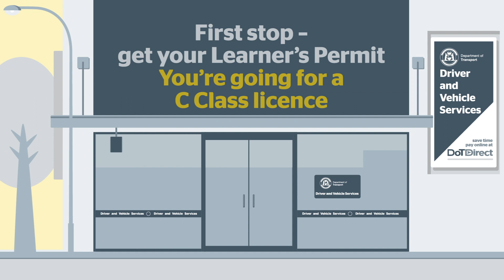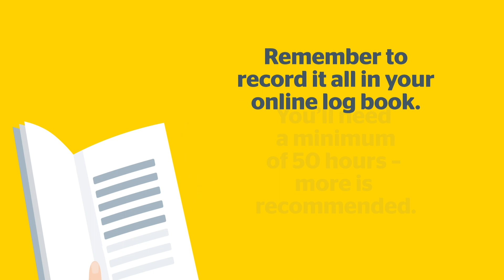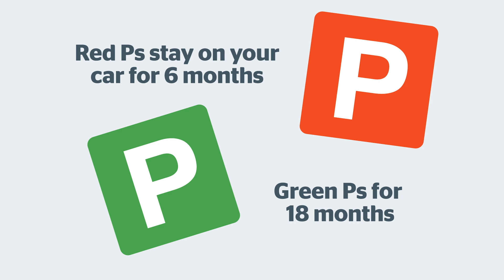How to get your licence